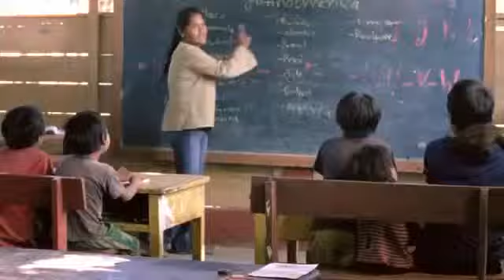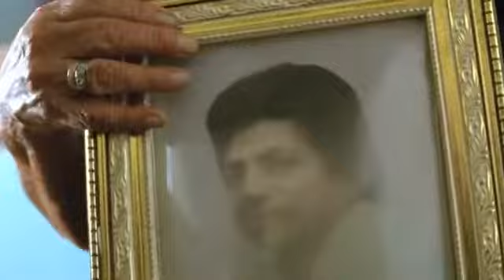Calle 13 Latinoamérica